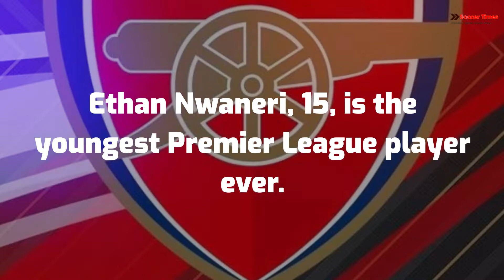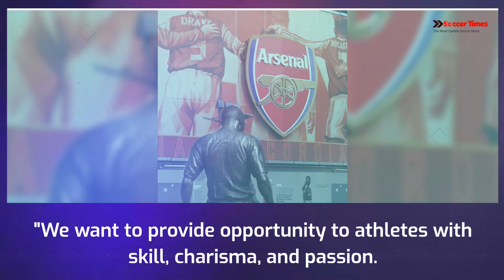Arsenal Latest News I Ethan Nwaneri becomes Premier League's youngest ever player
Ethan Nwaneri, 15, became the youngest Premier League player when he replaced Fabio Vieira in the 91st minute against Brentford on Sunday. Mikel Arteta introduced the teenager with Arsenal up 3-0 but praised his attitude and potential.

"I met the kid, I loved what I saw," Arteta said. "Obviously, the academy personnel provided me fantastic intel about him. "We've practiced with him a few times. Yesterday, he had to come because of injuries, notably Martin Odegaard, and I knew if the chance arose, I'd give it to him.

While prospects are high for Nwaneri's future, Arteta warned him not to get ahead of himself. "It's another step and experience, but not every move ahead in your career. "After this, I may need three steps back to take one forward, but I believe it shows who we are as a club." "We want to provide opportunity to athletes with skill, charisma, and passion.

"All the choices we make, that I make, are for the club because we feel we have potential to grow over the next two or three years." "Let's see how we do. "How far they can go is up to the youngsters."